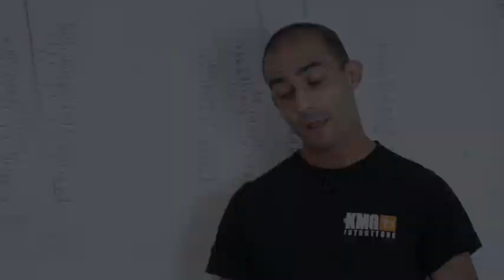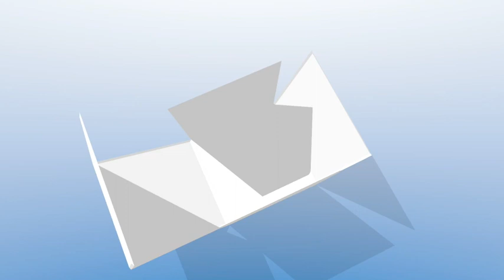Energie invisibili. Perchè la gente ci crede?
Come fanno dei maestri cialtroni ad imbrogliare migliaia di persone con delle presunte energie invisibili?